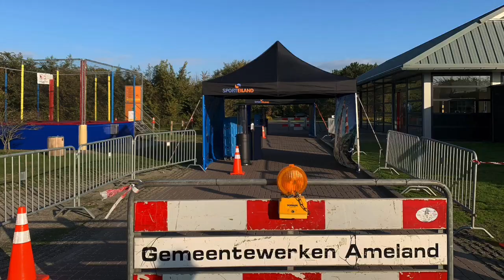Corona snelteststraat op Ameland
Aan het Snikkepad in Ballum, naast zwembad De Schalken, is een snelteststraat ingericht, voor het afnemen van een coronatest met in een kwartier tijd de uitslag. Je rijdt er in je auto naar toe, rijdt door de teststraat voor de test en draait dan de parkeerstrook op. Daar is het een kwartier wachten op de uitslag.